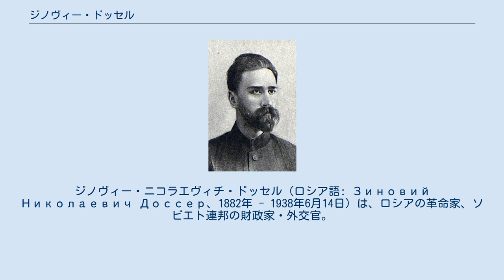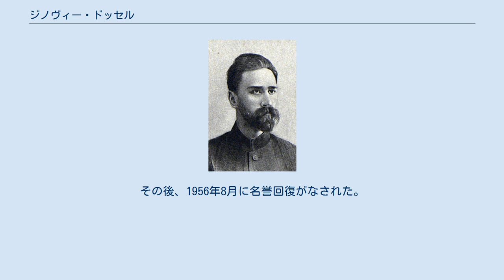ジノヴィー・ドッセル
ジノヴィー・ニコラエヴィチ・ドッセル（ロシア語: Зиновий Николаевич Доссер、1882年 - 1938年6月14日）は、ロシアの革命家、ソビエト連邦の財政家・外交官。
セミョーン・ペトロヴィチ・レシー (Семён Петрович Леший) の党名を持つ。
 1882年にロシア帝国ペルミ県ペルミで生まれたロシア人（ユダヤ人とも）。
中等教育を終え、1902年からロシア社会民主労働党の党員となって革命運動に関わり始め、繰り返し逮捕された。
1904年には党ペテルブルク委員会メンバー、翌1905年のロシア第一革命の際には3月から党モスクワ委メンバーとなり、10月にプレスニャ地区委を組織。
その後もザモスクヴォレチエ地区委、モスクワ委および中央工業地区の軍事化に関わり、十二月蜂起の指導者の一人となった。
しかし、革命後の1907年に離党し、革命運動からもしばし遠ざかった。
 1917年の二月革命後からは再び石油労働組合で活動し、6月からはペトログラードのボリシェヴィキ組織で活動。
十月革命の際もペトログラードで武装蜂起に参加した。
翌1918年にはバクー県人民経済会議議長となり、1919年から1920年まではロシア社会主義連邦ソビエト共和国防衛・赤色陸海軍補給労農ソビエト非常委責任者、1920年から1922年まではロシア共和国国民経済最高会議 (ru) 大石油委議長を歴任し、1922年から1924年まではロシア共和国労働・防衛高等仲裁委およびソビエト連邦石油シンジケート (ru) 管理部でも活動。
1924年から1926年までは石油シンジケートの駐中華民国代表、1926年から1928年6月までは駐イタリア・ソビエト連邦通商代表、1928年から1930年まではロシア共和国貿易人民委員部局長、1930年から1934年まではロシア共和国供給人民委員部局長を歴任した。
 しかし、モスクワで通信販売上級エコノミストを務めていた1938年2月14日に逮捕され、反ソテロ組織への参加を理由に、同年6月14日連邦最高裁軍事参議会によって死刑を宣告され、同日処刑された。
その後、1956年8月に名誉回復がなされた。